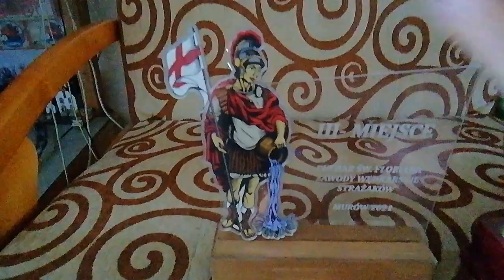3 MIX BR232-010 PTK i GK ZABRZE, BR130 1606 / BR110 025-4, V100 001 LEW / BR132 177-7 i BR131 67-73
Makieta trzy piętrowa, czyli zabawa trzema makietami kolejowymi, 3 MIX na makietach kolejowych Lokomotywy
Makieta nr.1 (3mX1,20m)
Ludmiły BR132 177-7 i BR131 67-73 w składzie Kolejowa STRAŻ Pożarna
EMD SD40 2008 w składzie Kolejowa STRAŻ Pożarna
Makieta nr.2 (2,40mX1, 20)
BR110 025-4 w malowaniu MAV w składzie osobowym
V100 001 LEW w składzie osobowym
Makieta nr.3 (2,50m 1, 20)
Ludmiła BR232-010 PTK i GK ZABRZE w składzie Kolejowe Ratownictwo Techniczne
Ludmiła BR130 1606 Biały Kruk w składzie PKP Energetyka